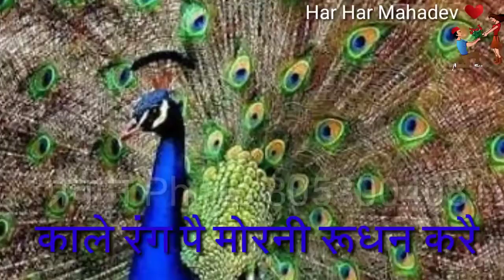15 September 2018